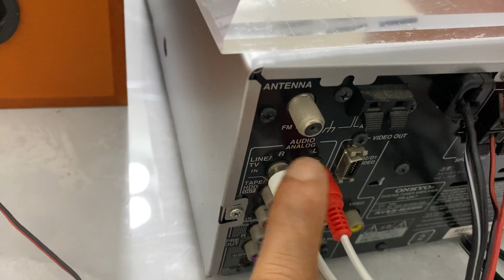Onkyo N7. Có giải mã,...Giá 1.970.000₫. Zalo: 0975 575 262